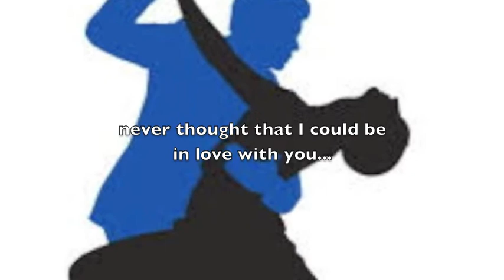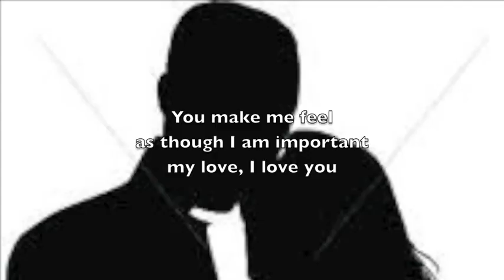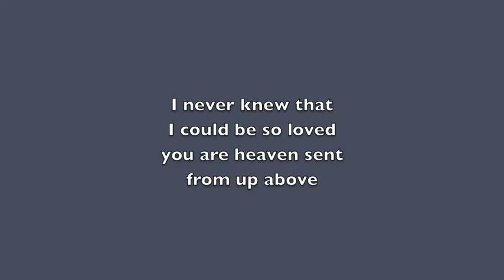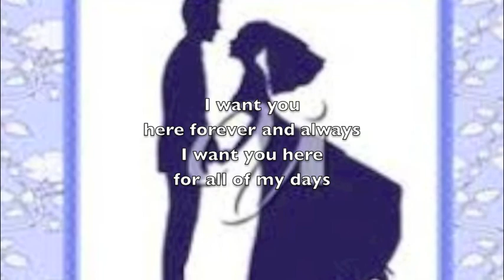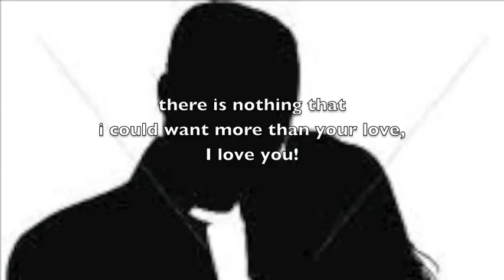I Never Thought I'd Fall for You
Another of Angelica's love songs